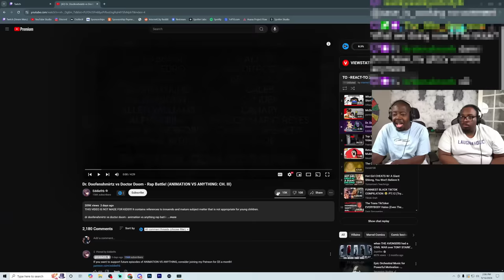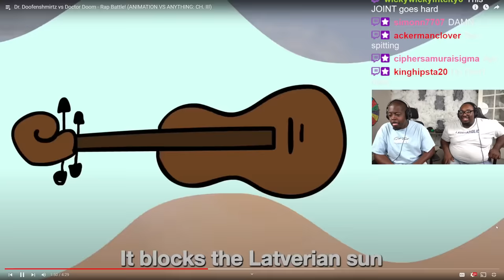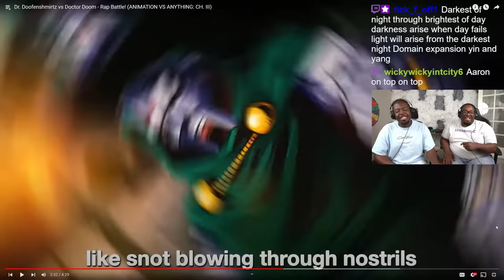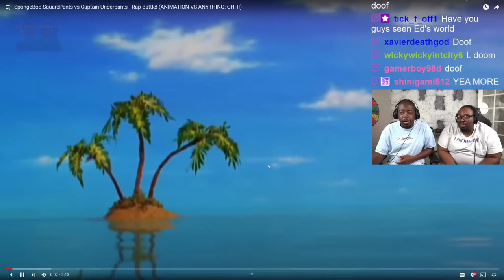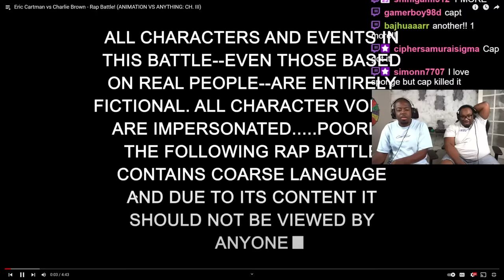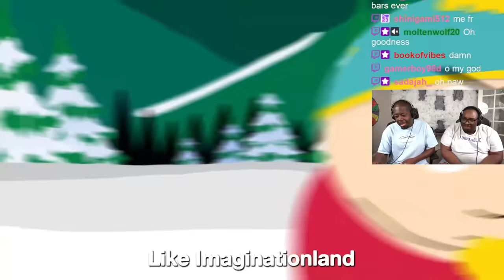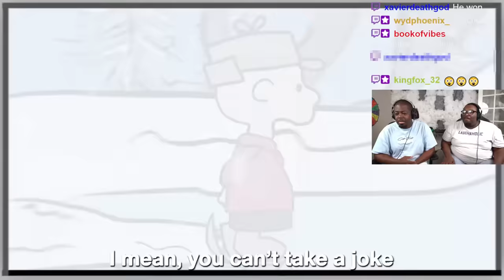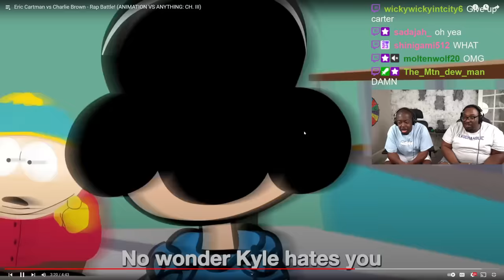Dr. Doofenshmirtz vs Doctor Doom RAP BATTLE was LIT!!!!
SEND US COOL STUFF:

AARON JONES
9659 N SAM HOUSTON PKWY E